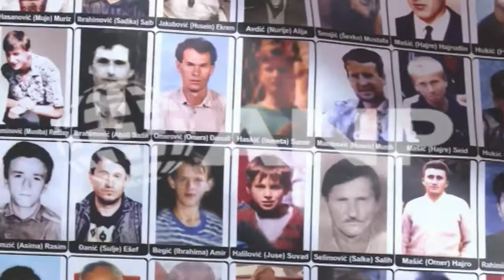Herdenking Srebrenica in Den Haag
DEN HAAG - De vlag op het ministerie van Defensie in Den Haag hing maandag halfstok, vanwege de herdenking van de val van de Bosnische enclave Srebrenica in 1995. Het is voor het eerst dat de vlag halfstok hangt, maar dat wordt vanaf nu traditie. Volgens een woordvoerder van vredesorganisatie PAX waren bij de herdenkingsbijeenkomst op het Haagse Plein ruim vierhonderd mensen aanwezig en verliep deze rustig en waardig.

Kijk op voor meer nieuwsvideo's.